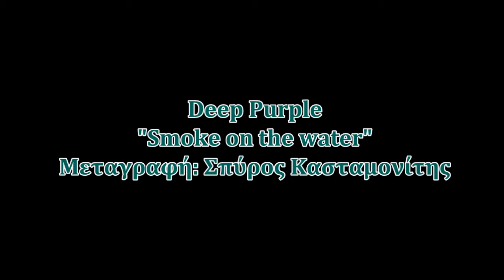Music Senses Συναυλία 20 Αυγούστου 2014 Πλατεία Δημαρχείου "SMOKE ON THE WATER"